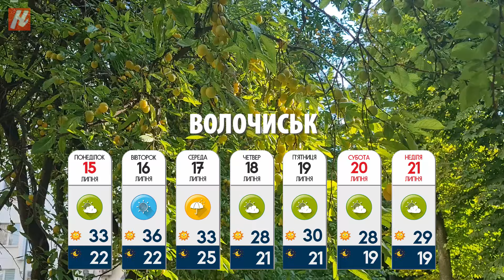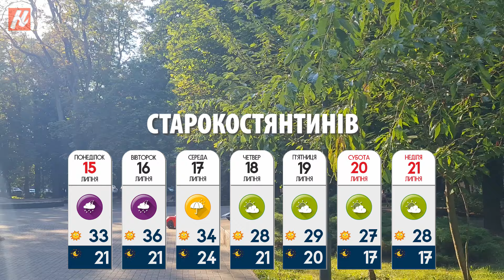Грози і спека: якою буде погода на Хмельниччині з 15 липня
Наступний тиждень не принесе полегшення мешканцям Хмельниччини: синоптики все ще прогнозують аномальну спеку на території області, яка, щоправда, трохи пом’якшиться завдяки грозам, які обіцяють на початку тижня, та хмарності, що обіцяє бути у решту днів тижня.